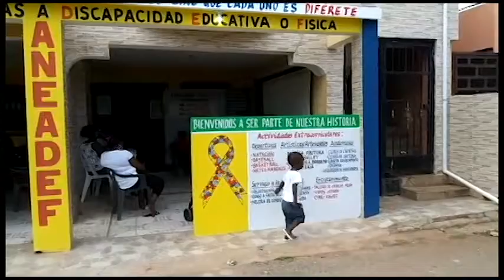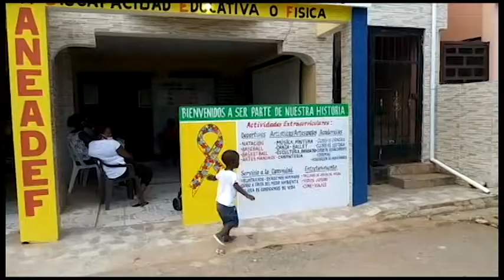En Don Gregorio, crean fundación que busca ayudar a niños y adolescentes con discapacidad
En la comunidad de Don Gregorio abrió sus puertas la fundación ANEADEF, con el objetivo de atender a niños, niñas y adolescentes con discapacidad y devolverlos a la sociedad como entes productivos.